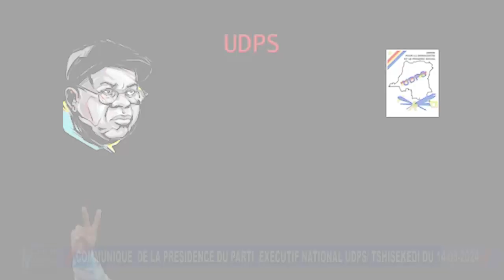Urgent Urgent: COMMUNIQUE DE LA PRESIDENCE DU PARTI UDPS/TSHISEKEDI.....